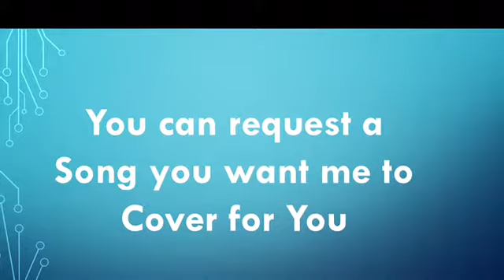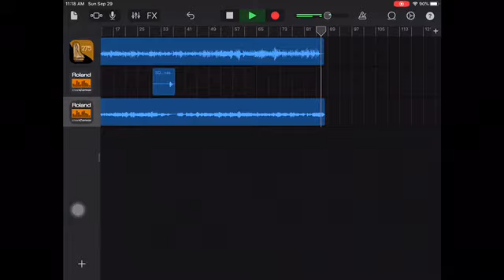Christmas in our Hearts(Instrumental Cover)